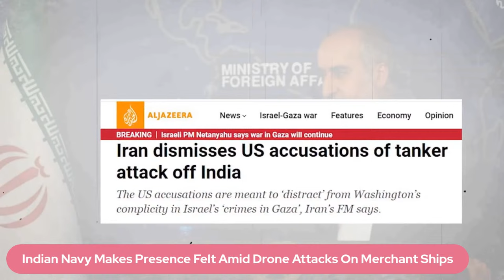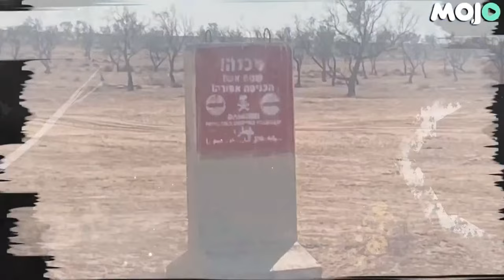Indian Navy MARCOS Rescue Hijacked Ship In Arabian Sea in Dramatic Operation I MV Lila Norfolk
Barkha Dutt LIVE: Indian Navy's marine commandos rescued 21 crew members, including 15 Indians, from a bulk carrier in the North Arabian Sea.

Navy tweeted videos of the ship saying, "Indian Navy’s Swift Response to the Hijacking Attempt of MV Lila Norfolk in the North Arabian Sea. All 21 crewonboard safely evacuated from the citadel. Sanitisation by MARCOs has confirmed absence of the hijackers."

Navy further said that the attempt of hijacking by the pirates was probably abandoned with the forceful warning by the Navy MPA of interception by Indian Naval warship.

INS Chennai is in the vicinity of MV and rendering support to restore the power generation & propulsion, and commence her voyage to next port of call.

This comes days after the attack on MV Chem Pluto, a cargo vessel carrying crude oil from Saudi Arabia, which was targeted in a drone attack allegedly by Houthi militants by a drone off India's west coast when it was on its way to New Mangalore port. 20 Indian and Vietnamese crew were onboard the merchant ship. No one was injured in the attack.

Is this a new challenging time for India's maritime security?

Vice Admiral Shekhar Sinha | Ex Flag Officer Commanding-in-Chief
Vice Admiral SN Ghormade | Ex-Vice Chief of Naval Staff
Capt DK Sharma | Former Navy Spokesperson
Lt Gen Syed Ata Hasnain | Former GOC 15 Corps
Amb Mohan Kumar | Former Diplomat